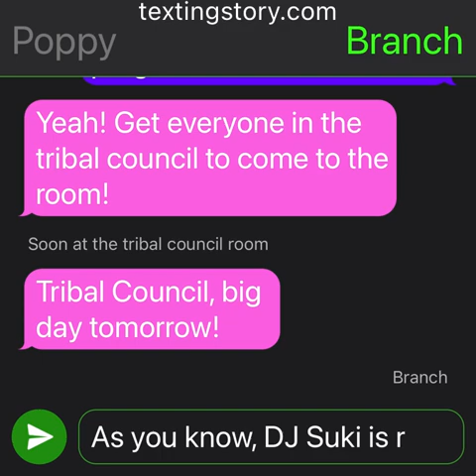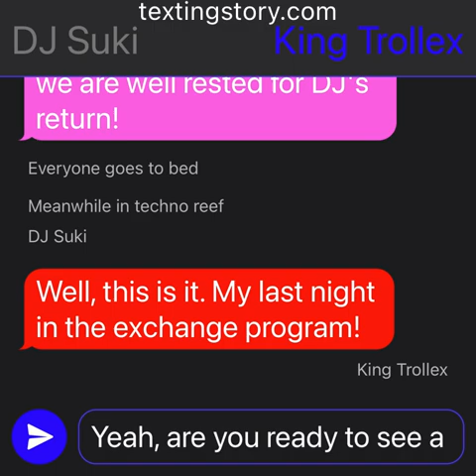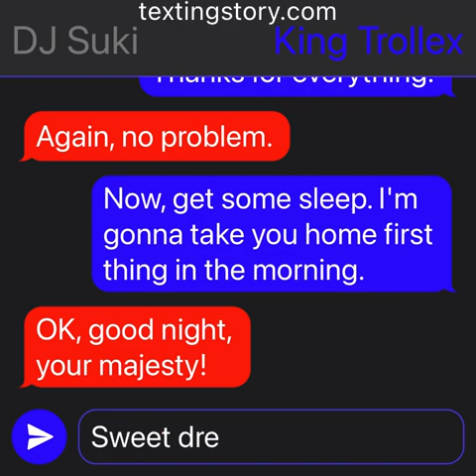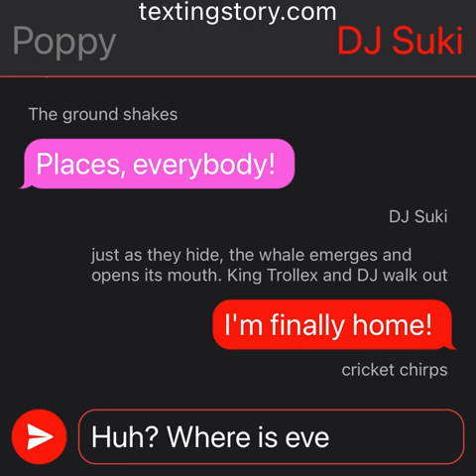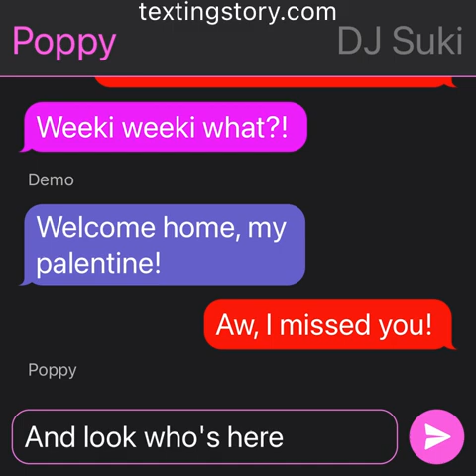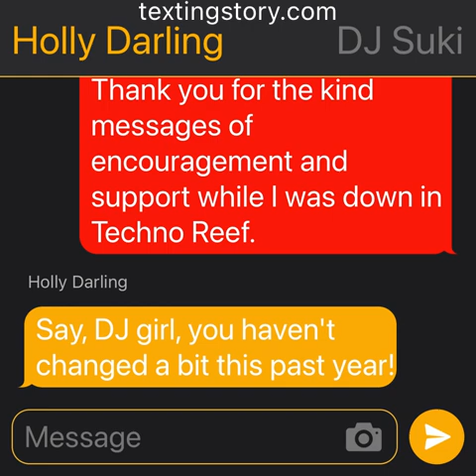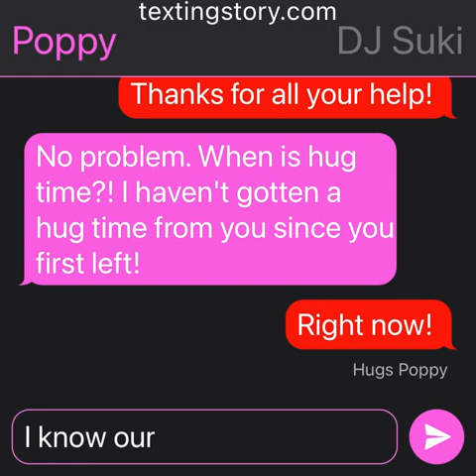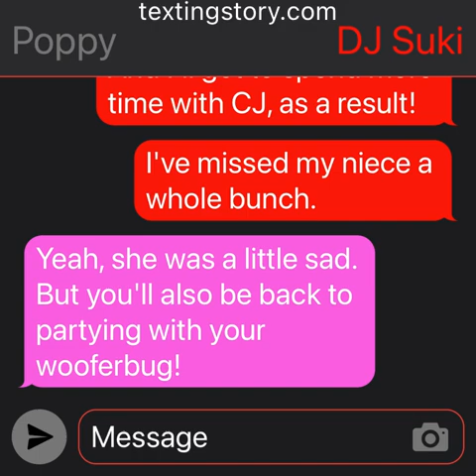(Fanfic) DJ Suki returns from the Troll Exchange Program!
Finally, after one year of being in the exchange program, DJ Suki can finally return home to her closest friends! What better way to reunite than with a big reunion party?